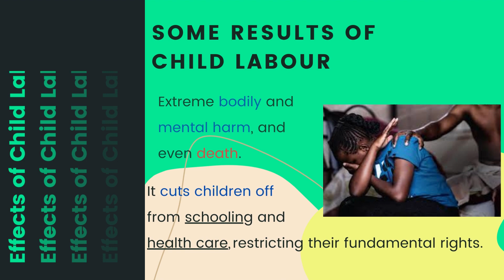World Day Against Child Labour- June 12